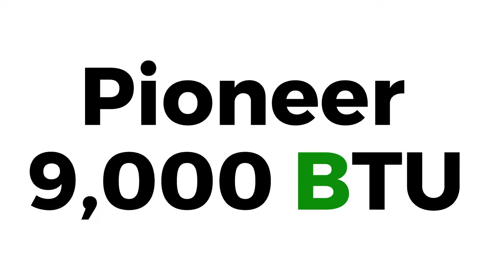Ceiling Concealed Ducted A/C Heat Pump.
Ceiling Concealed Ducted A/C Heat Pump. Ducted can be installed in a new home and once installed, only the controller, the return air and discharge grilles are visible inside your home. Pioneer 9,000 BTU 20.5 SEER Ceiling Concealed Ducted A/C Heat Pump. Price: $1,333.00 ex. tax.